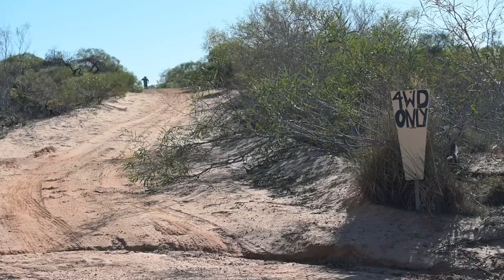REMOTE SOLO CAMPING - WA River to Beach DREAM trip! 350,000 acre Station all to myself - AuSolo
Welcome to AuSolo - a 4WD and Camping episode produced, shot, presented and edited by our very own Graham Cahill!

In this episode Graham takes his Isuzu D-MAX solo camping in Australia - the western side for once! He's uncovered one of the most amazing 4WD and camping hotspots in Western Australia - proper remote camping on the Murchison River.

If you love solo camping tips, or remote camping in Australia - you're going to love this episode!

Location: Murchison House Station
Where's that: Kalbarri, Western Australia

Graham couldn't have done this trip without his well set up canopy from MITS Alloy.

Graham chose to run Bridgestone Dueler ATs for this trip. They have superior puncture resistance, heaps of traction, and still work very well on road.